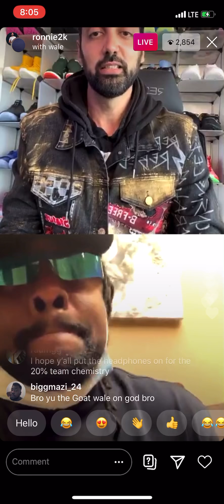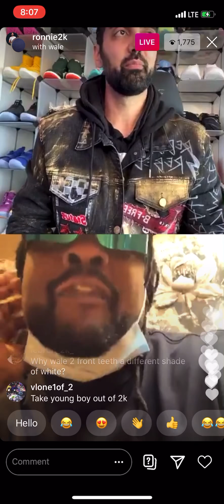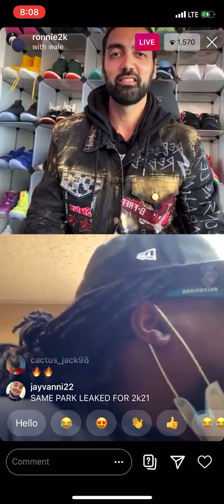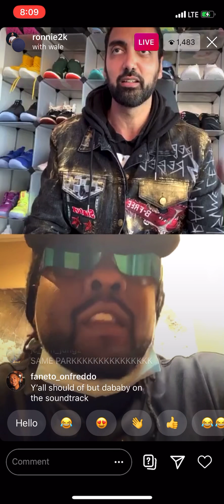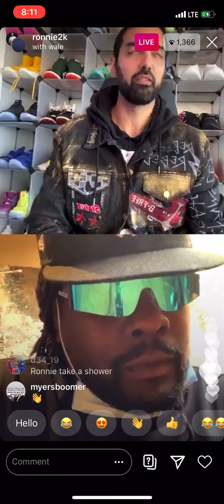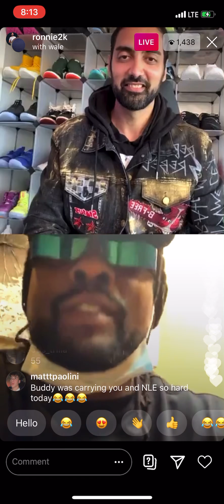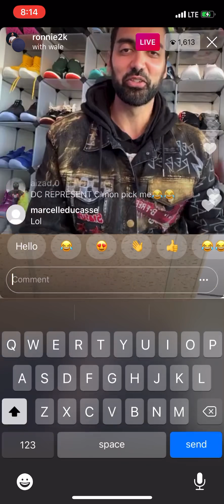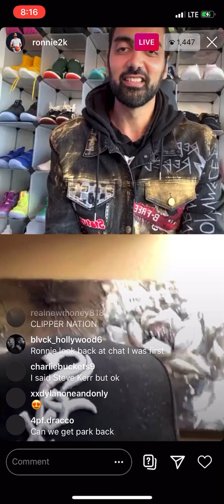Ronnie2K Conversation With Wale Instagram Live July 27, 2020